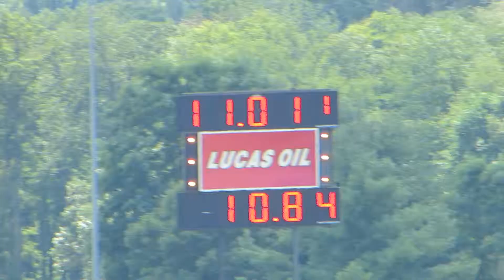Chevelle Vs Mustang @ Geezers at the grove